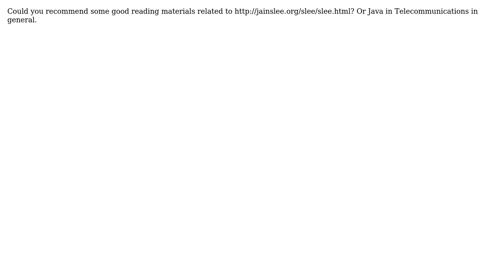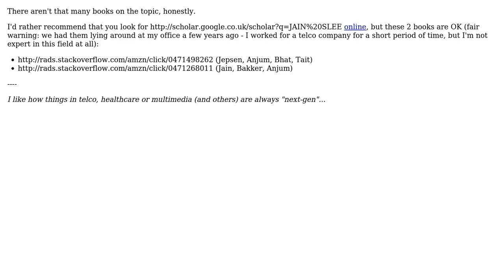Software Engineering: What are some good JAIN SLEE related books?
With thanks & praise to God, and with thanks to the many people who have made this project possible! | Content (except music & images) licensed under CC BY-SA | Music | Images & others | With thanks to user Shamal Karunarathne user Jonas user haylem and the Stack Exchange Network Trademarks are property of their respective owners. You are responsible for your own actions.